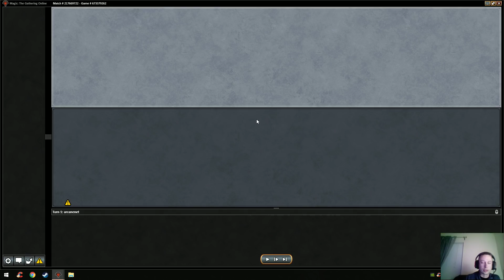Breya (MPL) - "Lock Complete" (12 May 2019)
My opponent kindly sticks around to witness the firepower of this fully armed and operational Battle Station.